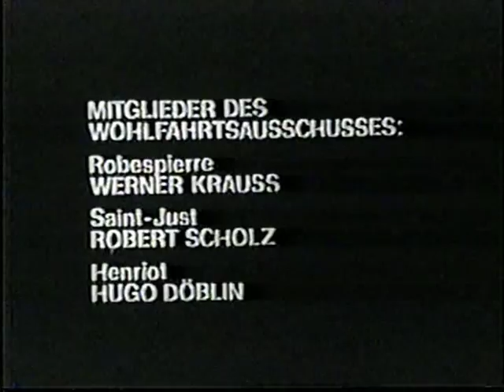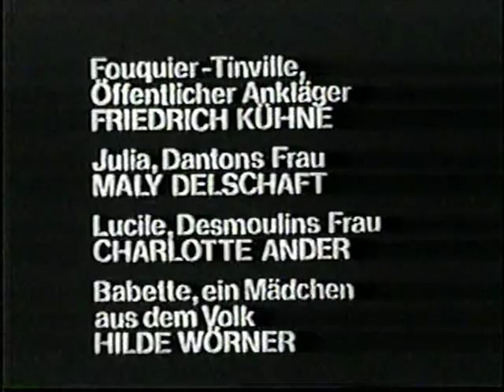Danton (1921) Emil Jannings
Rare silent film classic starring first person to win Academy Award (for two films) ...

RARE General Crack (1929) John Barrymore & Danton (1921) Emil Jannings 1 DVD